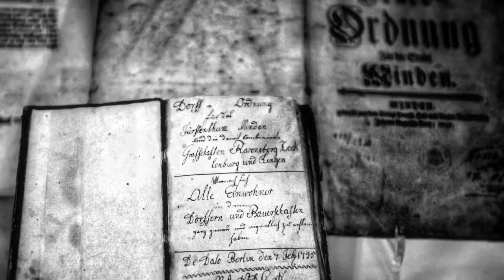Der Mindener Buttjer braucht Lobi